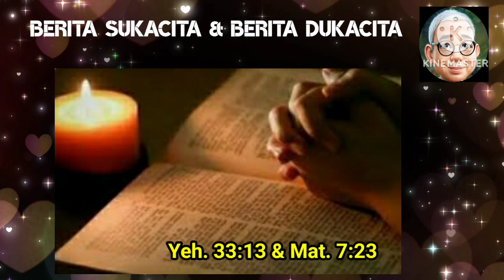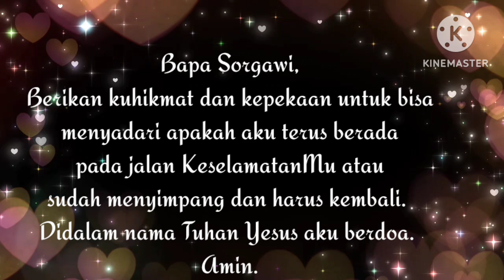youtube video #-4w32-V6foU